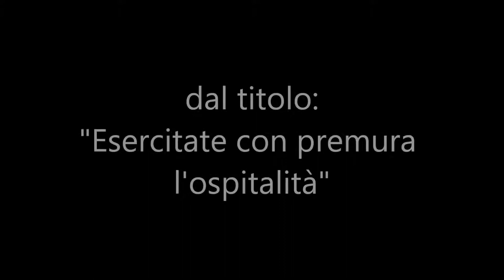97 Esercitate con premura l'ospitalità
L'apostolo Paolo ha esortato i santi a praticare l'ospitalità, ed è una grande opera buona che bisogna praticare, soprattutto da coloro che si pongono come esempi del gregge.

Predicazione dal titolo: "Esercitate con premura l'ospitalità", di Giuseppe Piredda.